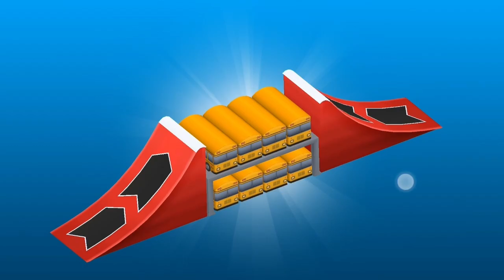Rocky puppy participates in shonks on motorcycles 10 | pawpatrolgame | pawpatrol | zuma | paw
This Rocky puppy participates in shonks on motorcycles 10

This fun little compilation includes some of Rocky's funniest moments from the Paw Patrol series. If you love watching puppies hilariously mishap, then this compilation is a must-watch!